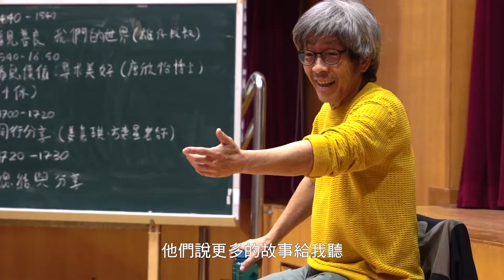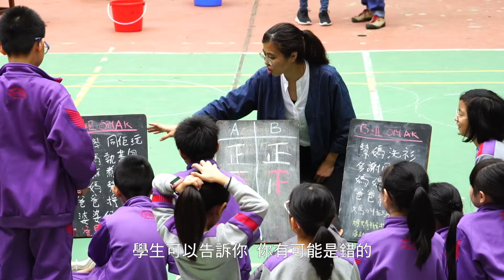《看 不看見》 教師體驗工作坊回顧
去年生活書院舉辦了兩次感恩教育的體驗工作坊，
以觀察生活為基礎，讓我們打開身體去感受、接觸自己與他人，
從微小的生活小事中細看我們對價值的選擇。
謝謝十間中小學的種籽學校的同工參與（還有最近疫情下一起應變)
並於學校裡與學生一起共同經歷。
《看不看見》是為期一年的教育體驗學習計劃，
與老師同行，一起開發感恩教育的可能性。

／／無論是習以為光的陽光、
小到看不見的螢火微光或是痛得刺眼的逆光，
有觀察意識眼睛
能看到有美的存在的世界。／／
希望大家在教育新常態中也找到美的風景 ：）